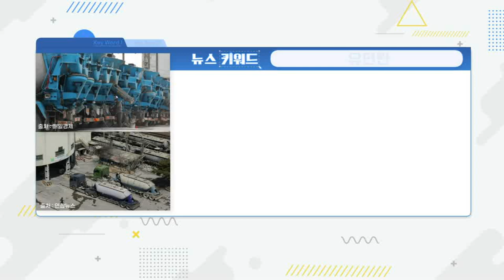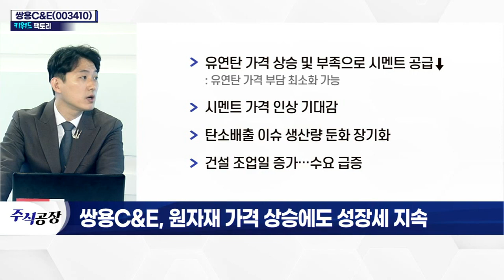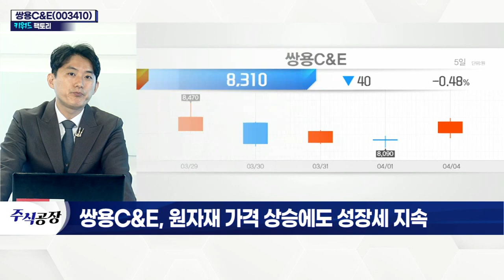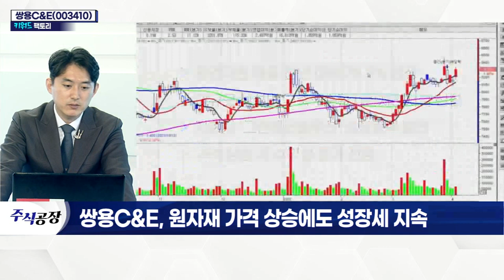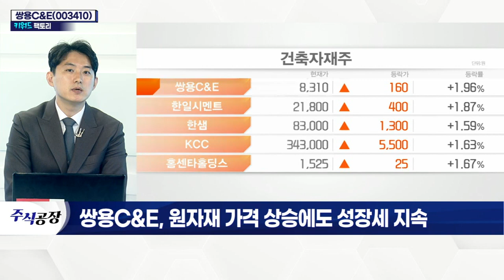쌍용C&E(003410)... 원자재 가격 상승에도 성장세 지속_키워드 팩토리 (20220404)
쌍용C&E(003410)
- 유연탄 가격 상승 및 부족으로 시멘트 공급↓
- 시멘트 가격 인상 기대감
- 탄소 배출 이슈 생산량 둔화 장기화
- 건설 조업일 증가… 수요 급증
- 환경자원 매출 전년 대비 79.2% 성장
- 대규모 신설비 구축… 순환자원처리시설 신설
- 자회사 '그린에코솔루션' 성장 동력 발전
- 가격 상승 시 수익성 증가 전망